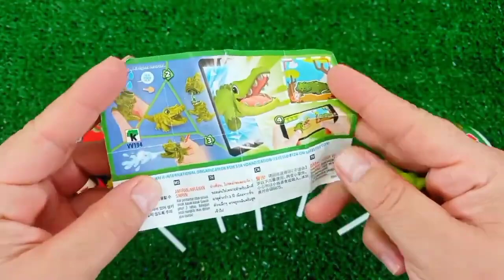OLD 7 Rainbow Satisfying Video, DIY How to make Rainbow Slime Candy Baby Shark Kinetic Sand Cutting